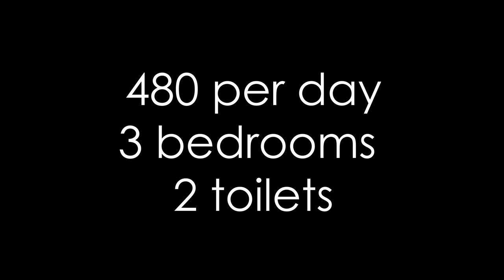They SOLD 45 houses in 1 week ...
Bahay na 3 bedrooms 2 Toilets, may Garage FENCE PA ?
Reserve yours now for only 14k!
𝐄𝐜𝐨𝐯𝐞𝐫𝐝𝐞 𝐇𝐨𝐦𝐞𝐬 𝐒𝐚𝐡𝐚𝐢𝐚. BATANGAS
Located @ Batangas City ! Near Bypass road !
Lot Area of 58sqm
Floor Area of 63sqm

Viber/Whatsapp
Txt/Call: